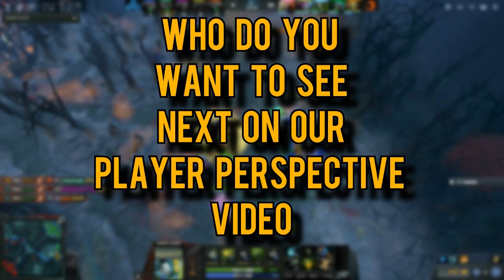PLAYER PERSPECTIVE: Bimbo (QOP) 10 Kills - 1 Death [SL i-League StarSeries S3]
Who do you want to see NEXT on our Player Perspective video?

Thank you and Steady Golteb!